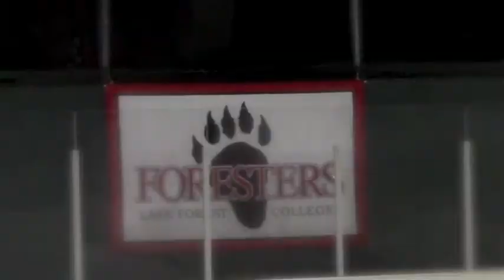Forester Winter Classic 2015 - Men's Hockey